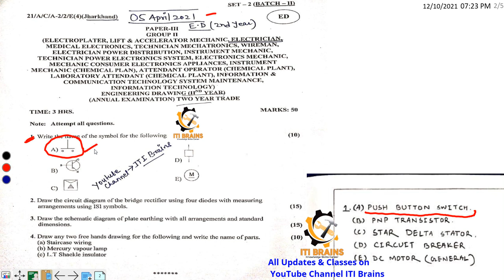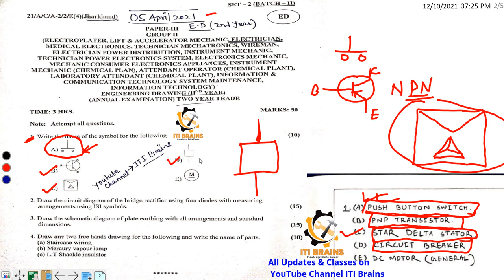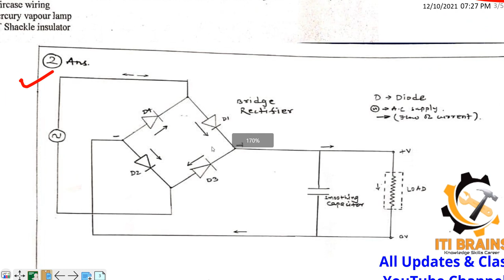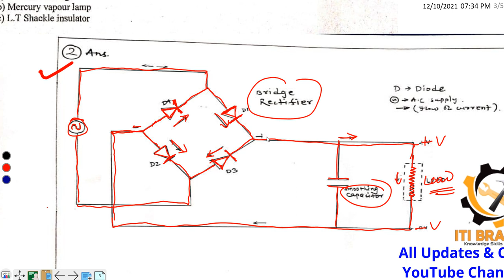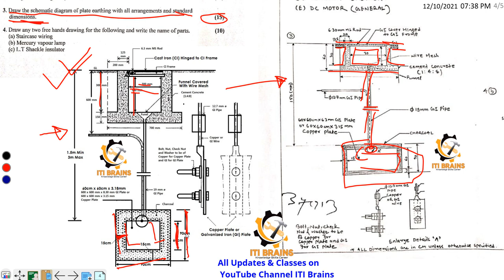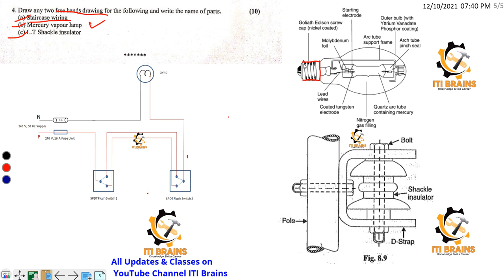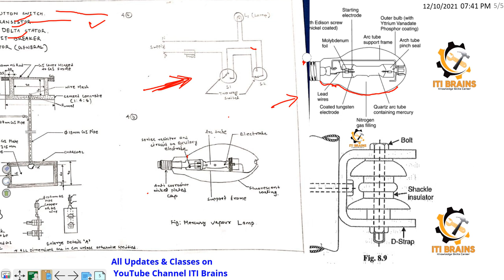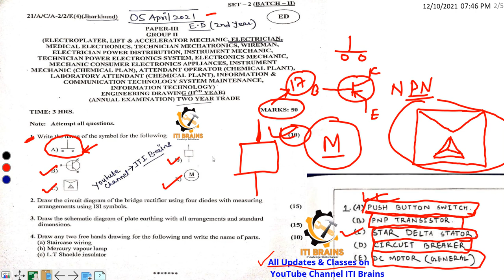iti 2nd year drawing paper 2021 iti 2nd year engineering drawing answer key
सारे ग्रुप में पढ़ाई से जुड़ी एक प्रकार की ही सामग्री दी जाती है इसलिए कोई एक ग्रुप को ही ज्वाइन करें जो खाली हो |

iti 2nd year drawing paper 2020
ITI 2nd year exam 2020 engineering drawing most important
join telegram channel educational study point

electrician theory 1st year mcq, electrician theory 1st year question paper, electrician theory important questions, Electrician theory 1st year

ncvtiti1styearexam2020 drawingpaper
Ncvt iti 1st year exam 2019 Es paper important questions answers
Ncvt iti 1st year exam 2019 Es model paper
Ncvt iti 1st year exam 2019 Es sample papers
Ncvt iti 1st year exam 2019 Es Mcq
Ncvt iti 1st year exam 2019 Es solved papers

Ncvt iti 1st year exam 2019 theory paper Mcq in Hindi
Ncvt iti 1st year exam 2019
Ncvt iti 4th semester electrician theory paper important questions answers
Ncvt iti 4th semester theory paper important questions
Ncvt iti 4th semester theory model paper
Ncvt iti 1st year exam 2019 Ed Paper
ITI 2nd year drawing paper important question
ITI 2nd year drawing model paper 2020
ITI engineering drawing sample paper 2020
ITI engineering drawing important question 2020

 iti electrician,
iti wireman,
iti electronic mechanic, iti electroplating,
iti 2nd year engineering Drawing,
iti engineering drawing,
iti 2nd year Imp questions,

1st Year engineering Drawing Paper 2021, 13 दिसंबर एग्जाम